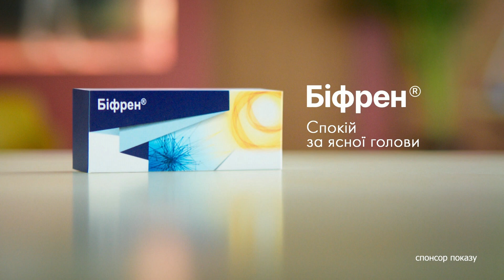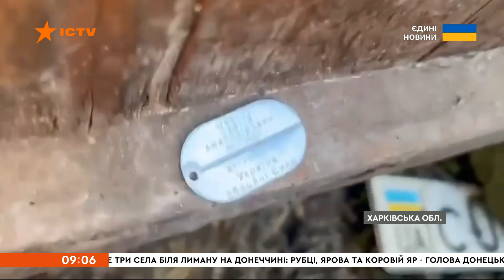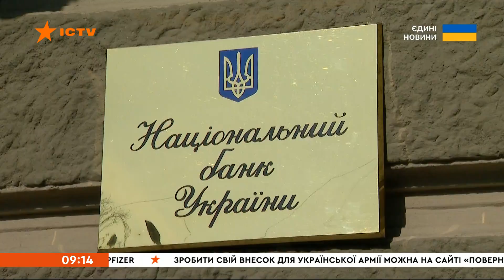⏰ Вікна-новини. Випуск від 05.10.2022 (9:00)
Побач більше!